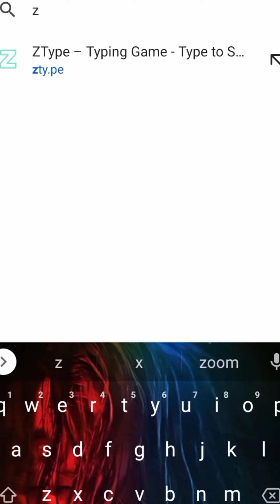Typing_Game || Fast_Typing_Game